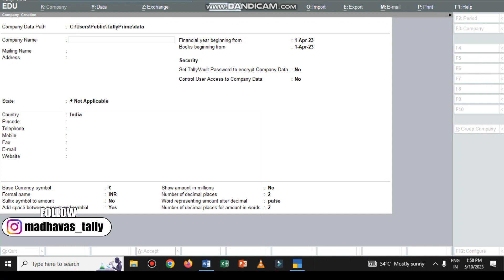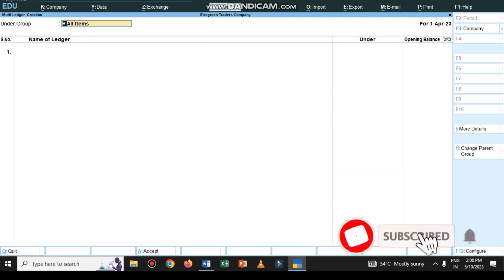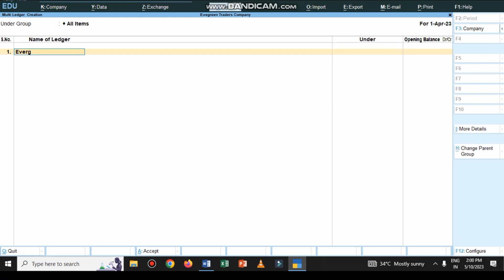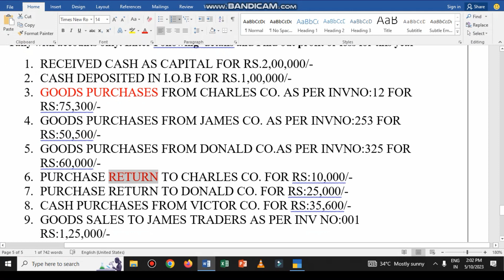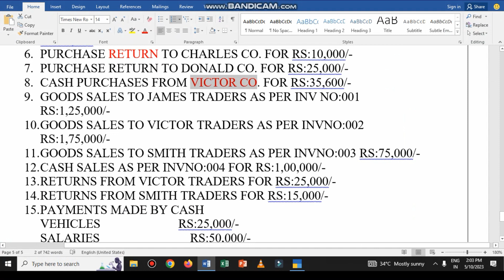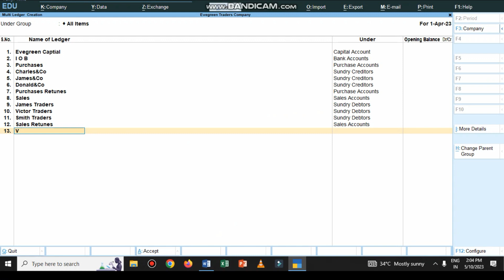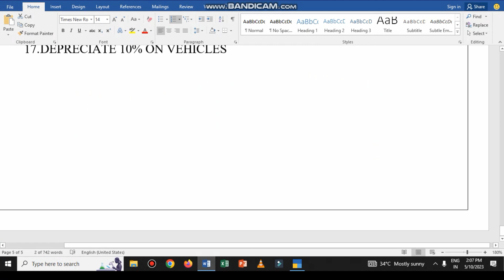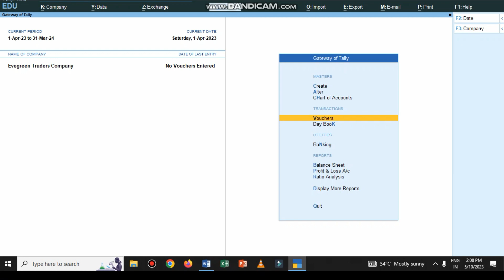ALL ACCOUNTING VOUCHERS IN TALLY PRIME PROBLEM-4 PART-1 IN తెలుగు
Vouchering Basic Accounting Entries |Purchases, sales Vouchers In Tally Problem 3 Part 2
How To Create New Company In TALLY PRIME In TELUGU :